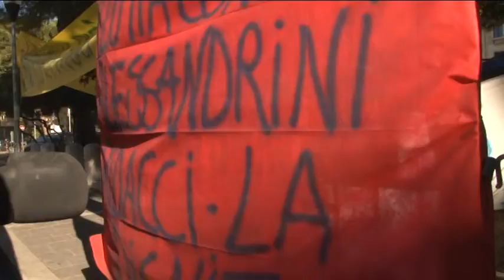Attiva. Per la Corte dei Conti parere irricevibile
La Corte dei Conti ha definito irricevibile la richiesta di parere avanzata dal Comune di Pescara assieme ai legali dei lavoratori interinali di Attiva che da un mese sono in presidio permanente davanti a Palazzo di Città per chiedere la stabilizzazione del loro posto di lavoro. Dopo la comunicazione del sindaco di Pescara, Marco Alessandrini, monta la rabbia dei lavoratori